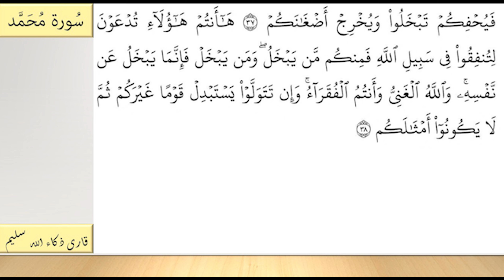Surah Muhammad - Qari Zakaullah Saleem 24 08 11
Surah Muhammad - Qari Zakaullah Saleem 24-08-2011